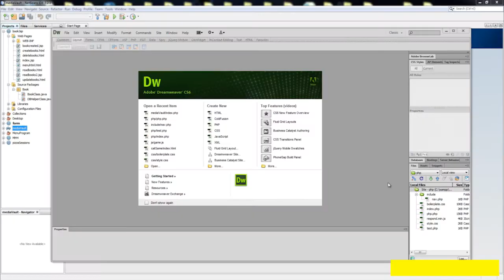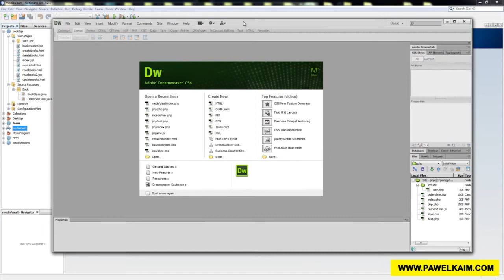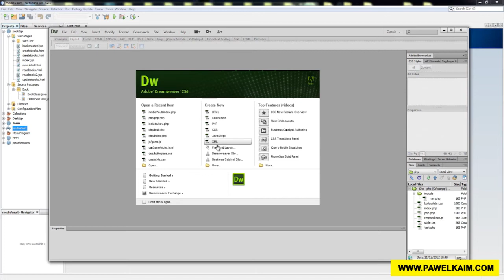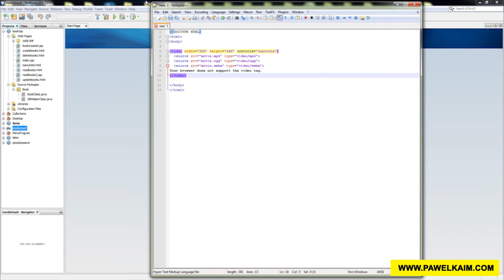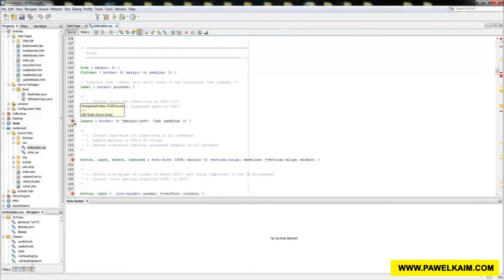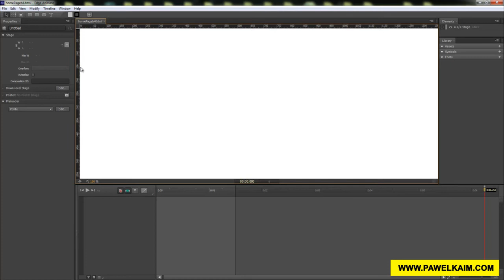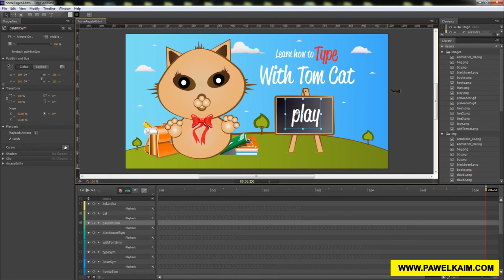Najlepszy program do tworzenia stron internetowych?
Zainspirowany pytaniem, jakiego programu używam do tworzenia stron internetowy? Stwierdziłem, że stworzę ten krótki materiał wideo i opowiem wam, o swoich ulubionych narzędziach do web developingu.